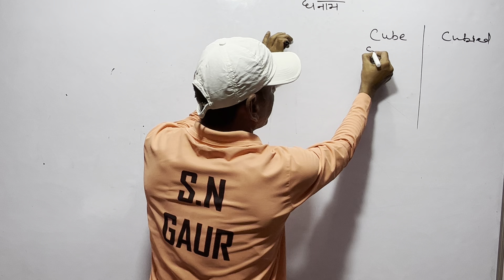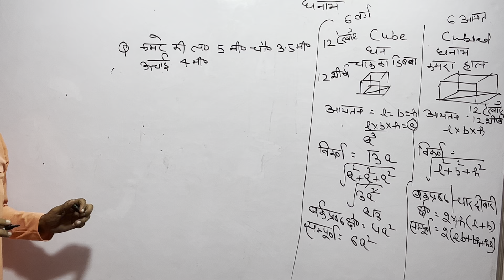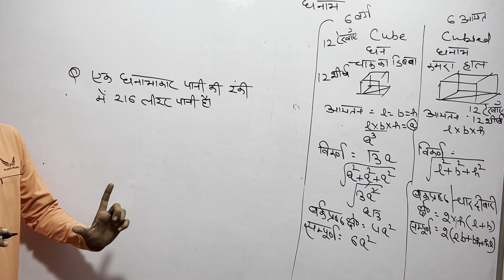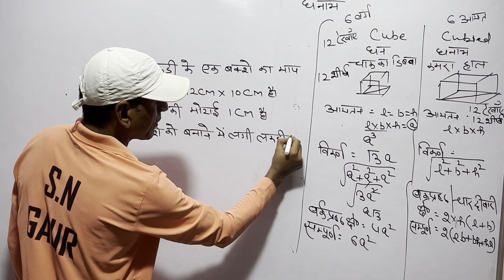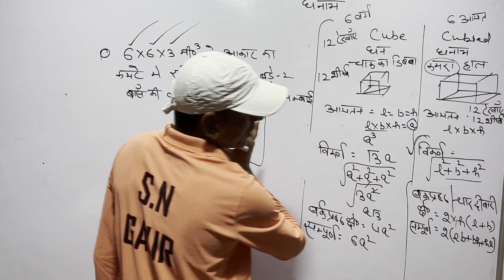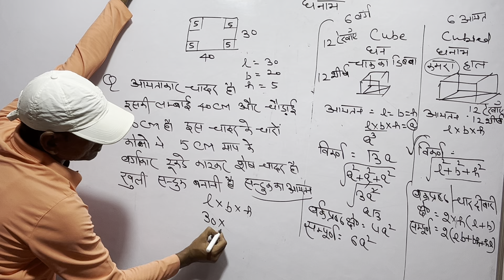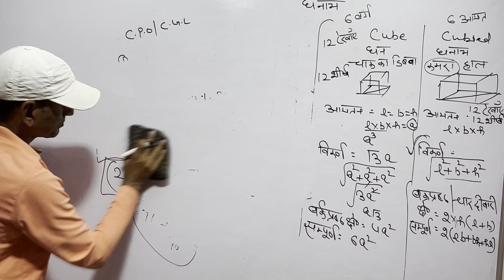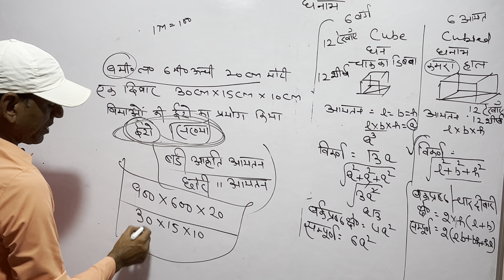cuboid math class